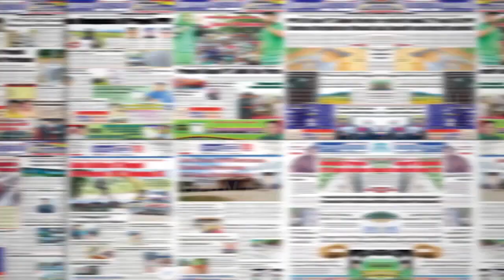Alam Gunawan Tedy, Peduli Warga dan Nagari